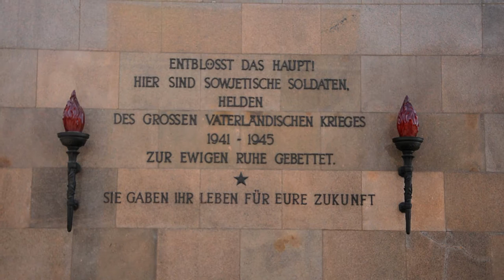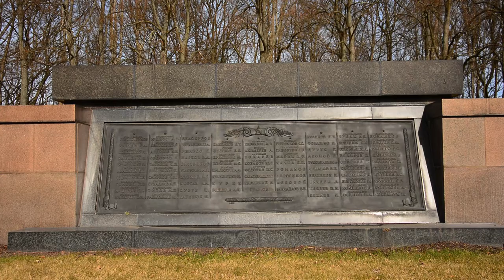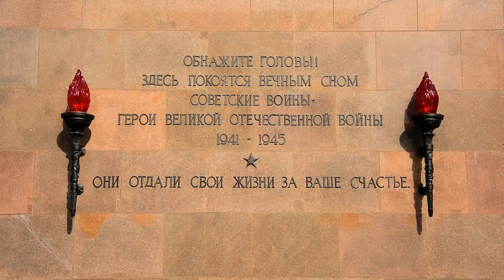Sowjetisches Ehrenmal in Berlin-Pankow - Frühjahr 2015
Im Frühjahr 2015 besuchte ich das „Sowjetischen Ehrenmal Schönholz “ im Rahmen eines Kunstprojektes der Schule.

Dieses Ehrenmal wurde in Gedenken an die sowjetischen Soldaten, die bei der Befreiung Berlins im 2. Weltkrieg gefallen sind, errichtet. Es wurden dort  13.200 Menschen beigesetzt, von denen nur 2.000 namentlich benannt werden konnten.